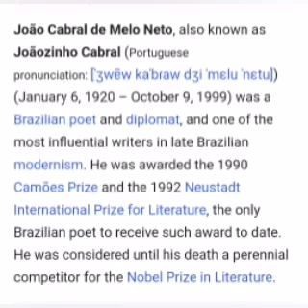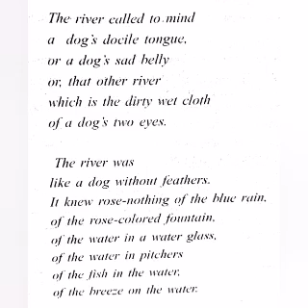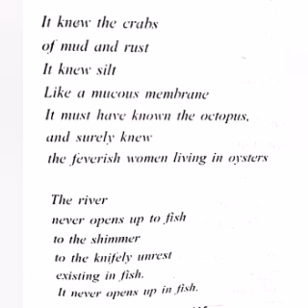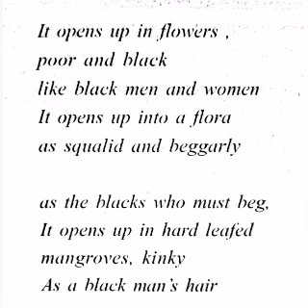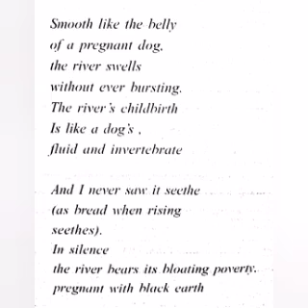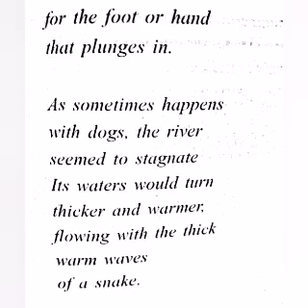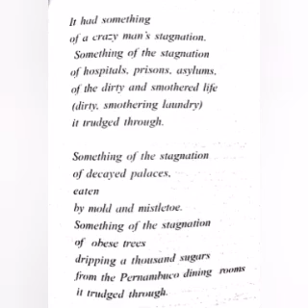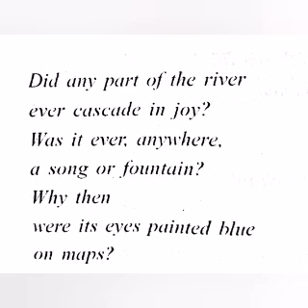Landscape of the Capibaribe River | Joao Cabral De Melo Neto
Appreciating Poetry | BA English | Semester 2 | Calicut University